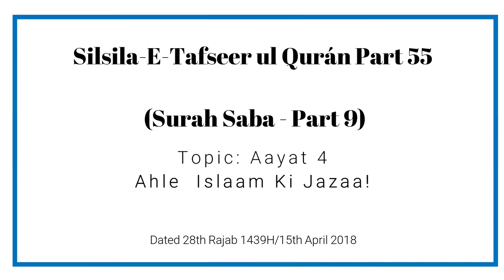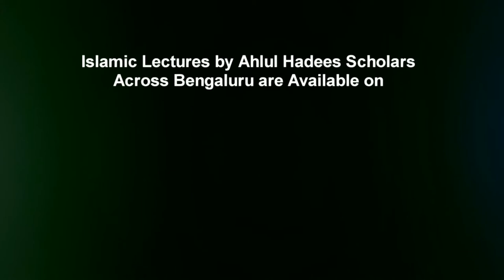Silsila e Tafseer ul Qur’an Part 55 | Surah Saba (Part 9) By Muhammad Muadh Abu Quhafah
Silsila-e-Tafseer ul Qur’an: Part 55
Tafseer of Surah: Saba (34) - Part 9
Topic: Aayat 4 - Ahle Islaam Ki Jazaa!